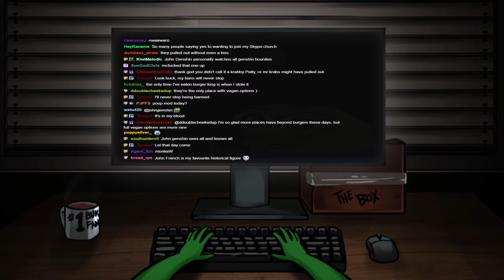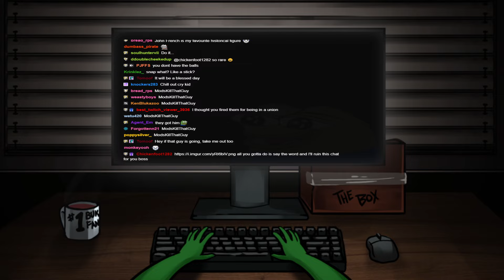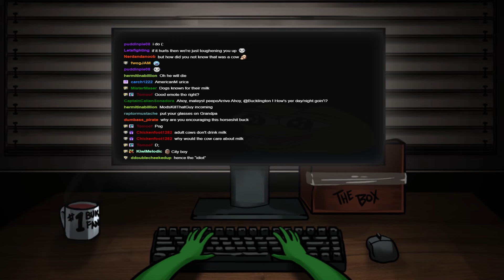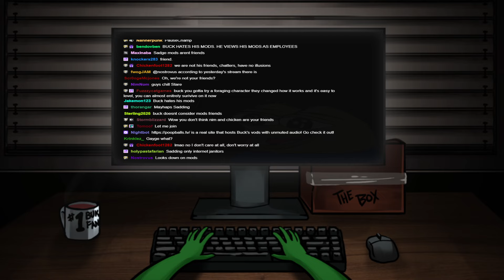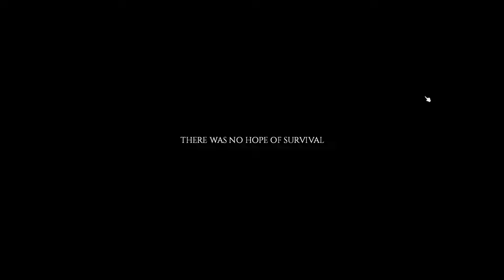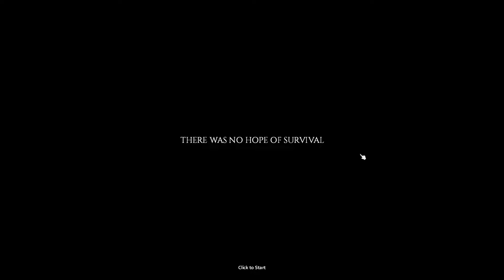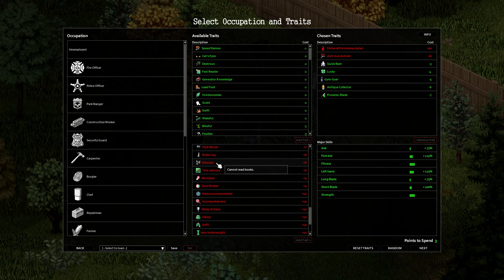04/04/2024 - Project Zomboid - zombie style